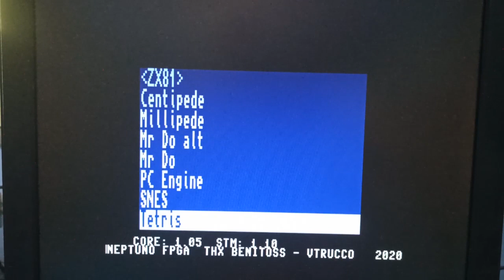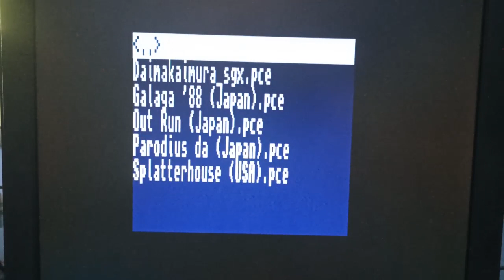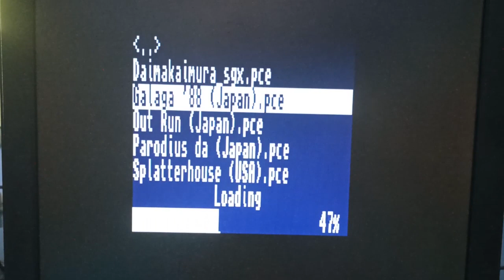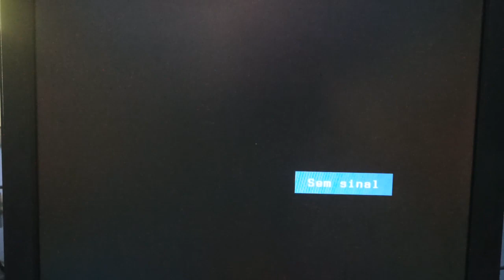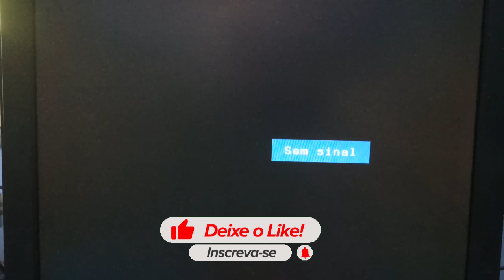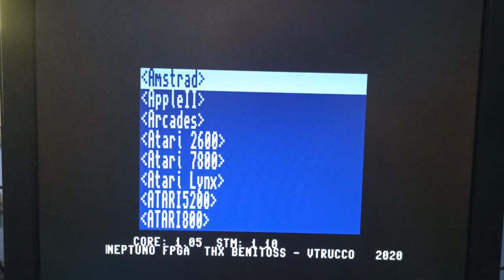Apresentação e teste do neptUNO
Testando por aqui o neptUNO, de autoria do Antonio Villena.

(Deixo a observação que o meu monitor estava com muito brilho, não é problema no equipamento)